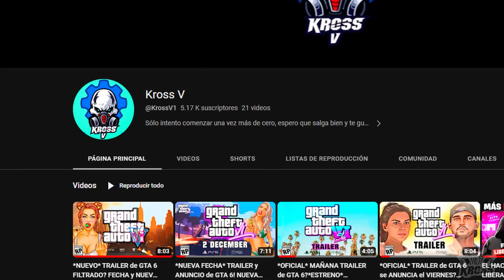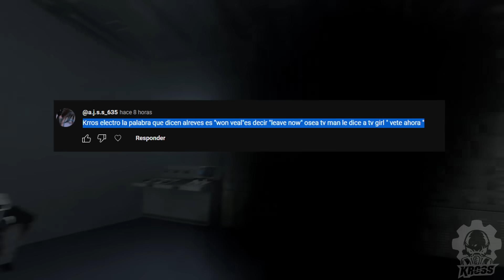TV WOMAN M0RIRÁ! SKIBIDI TOILET 50 *FILTRADO*? Todos los secretos y Easter eggs! Análisis y Teorías